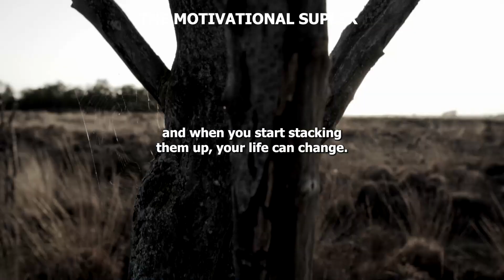FIGHT THROUGH IT - Motivational Speech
All images of this video were taken from stock footage.